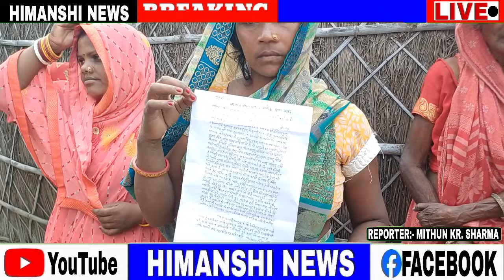सकरा थाना क्षेत्र के रूपनपट्टी में देर रात जमकर हुआ मारपीट ! महिला समेत दो घायल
सकरा थाना क्षेत्र के रूपनपट्टी में देर रात जमकर हुआ मारपीट !  महिला समेत दो घायल, न्याय की आस में भटक रहा पीड़ित परिवार

himanshi_news Himanshi News
Bihar Police मुजफ्फरपुर पुलिस